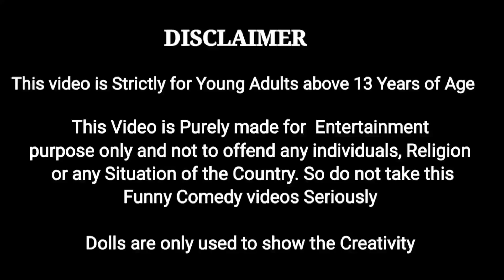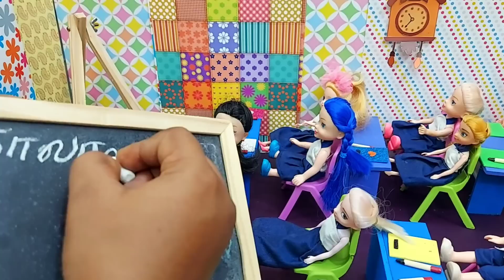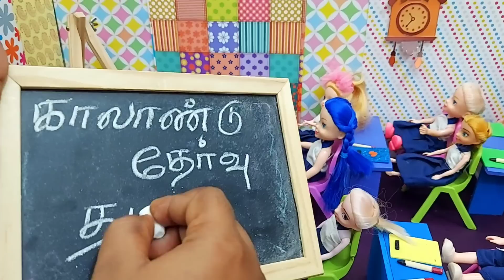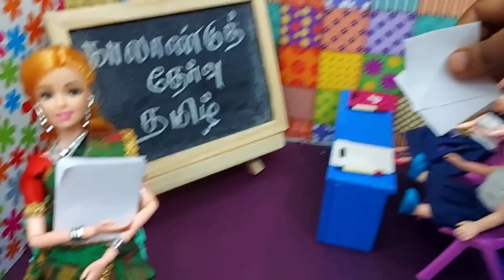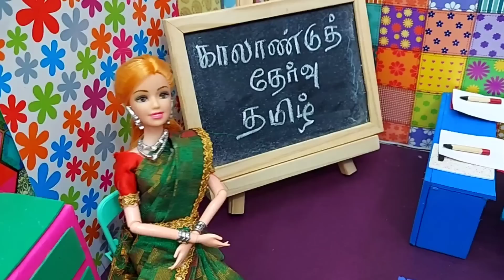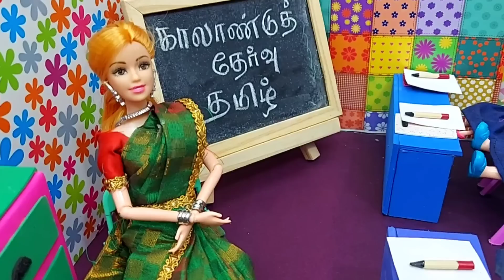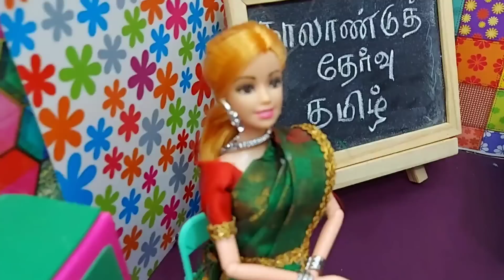Quarterly Exam எழுத போறோம் || தமிழ் Exam ஈஸியா கஷ்டமா? || My Barbie Shows